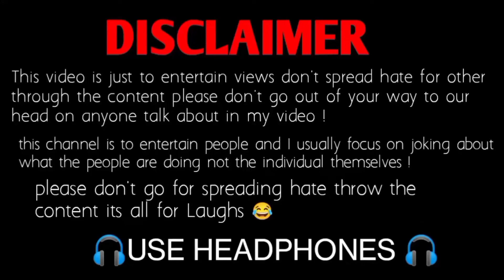Dhakar Reporter In Thailand | part-2 | dhakad news new video best comedy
Dhakar Reporter In Thailand | part-1 | dhakad news new video best comedy

dhakad news comedy
dhakad news comedy video
dhakad news comedy video new
harsh rajput funny video
dharmendra dhakad video
Bihari attitude status
Savage reply of bihari
dhakad news cameraman
harsh rajput funny videos
dharmendra dhakad video
dharmendra dhakad video new
dharmendra dhakad reporter new video
Bihari attitude status savage reply Bihari thug life funny meme bete moj kar di
bihari thug life interview
thug life funny meme
bete moj kar di

VɪDEO Credit : - dhakad news
OʀɪɢɪɴAʟ VɪDEO ʟɪɴK : -